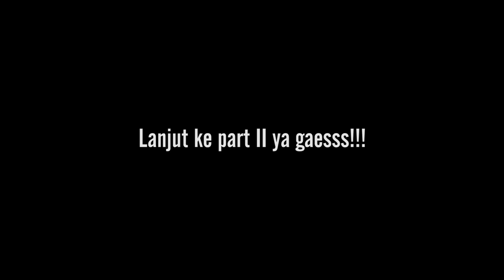PROSES SYUTING VIDEO KLIP BILAKU JATUH CINTA - VERREL BRAMASTA, NATASHA WILONA, RIZKY NAZAR